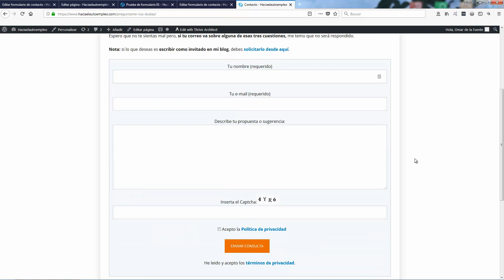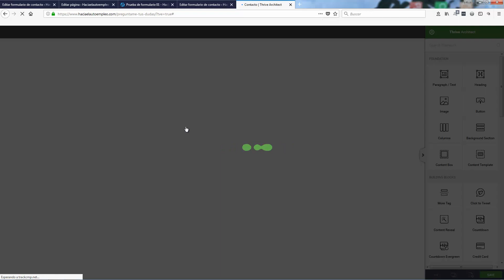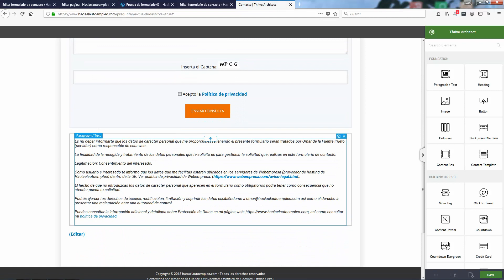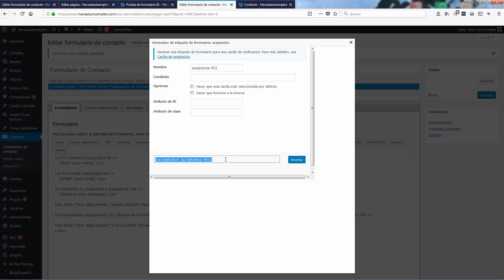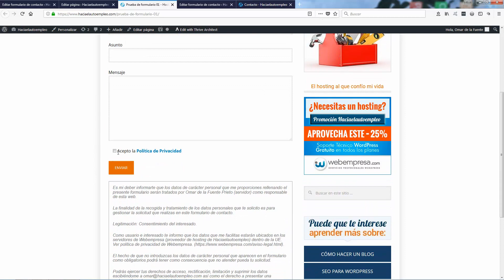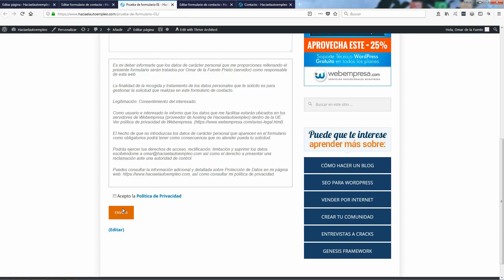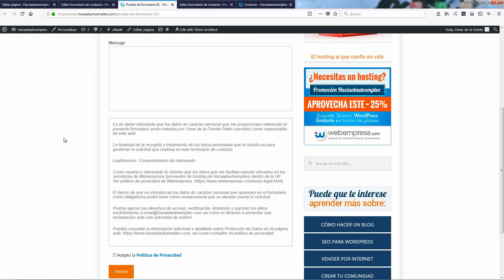Cómo meter un checkbox en los formularios de contacto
En este vídeo te explico cómo meter un checkbox en los formularios de contacto para adaptarlos al nuevol RGPD.